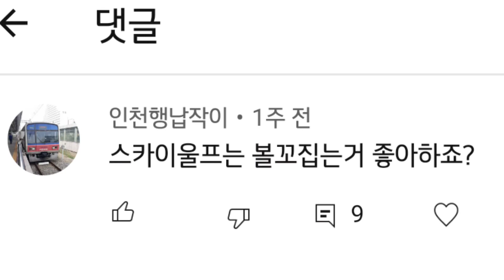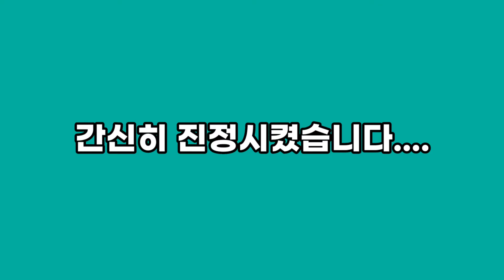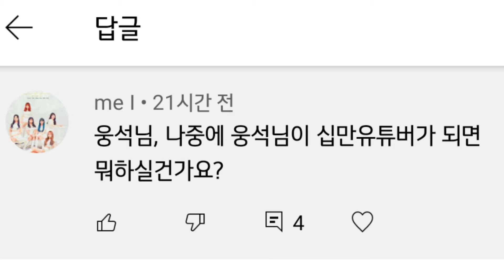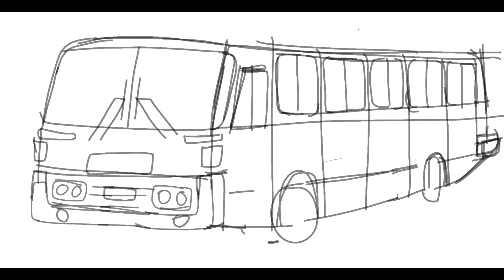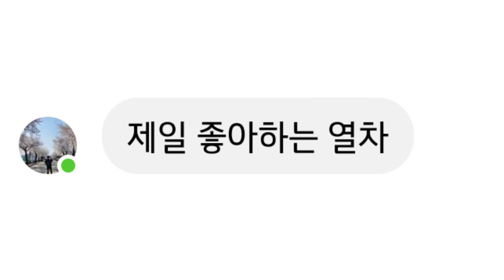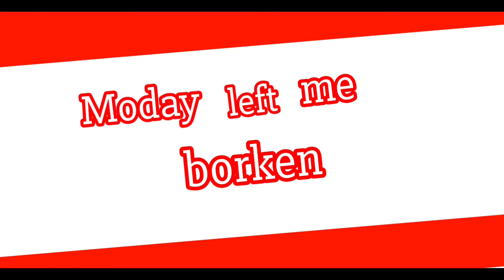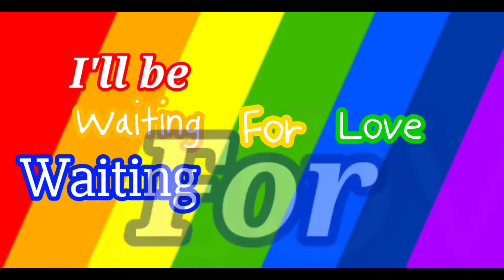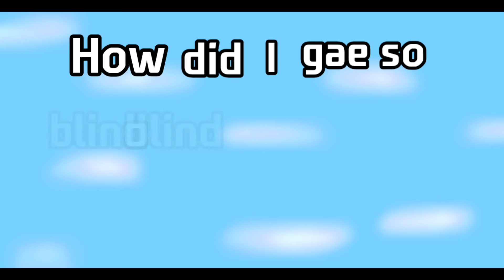마인크래프트 재현 시리즈 2주년 기념 첫 Q&A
업로드일자:2021년 6월 4일 금요일 9:00 PM

Hello Everyone! K6003 웅석교통고속입니다.

이번엔 이전에 KTX-1 만들기편에서 공지했던대로 마인크래프트 재현 시리즈 2주년 기념 Q&A 영상을 준비했습니다.

첫 Q&A영상이라 질문해주신분들이 적은관계로 이전에 적혀있던 댓글과 질문들을 포함하여 제작했습니다.

아직 편집실력이 부족하여 영상 퀄리티가 떨어지는점 양해부탁드립니다.

마인크래프트 재현 시리즈 콘텐츠를 시작한지 2년이 지났습니다. 그동안 신청작을 받으면서 많은 열차들을 마인크래프트로 재현하면서 재미있는 시간들을 보냈습니다. 처음에 초저항을 시작으로 KTX-1까지
약 80개의 재현작을 만들었습니다. 비록 영상제작실력은 떨어지지만 2년동안 마인크래프트 재현 시리즈를 시청해주신 모든 시청자분들께 감사의 말씀을 전하며 저는 다음영상에서 더 나은 모습으로 만나뵙겠습니다.

감사합니다!

※영상 후반부에 가사첨부영상이 있습니다.※

~사용된 BGM~

~그 외 활동하고있는 에플리케이션~

-K6003 웅석교통고속-

Upload Date: Friday, June 4, 2021 8:00 AM/9:00 AM

Hello Everyone! I am K6003 Ungseok Transportation Express.

This time, as previously announced in the KTX-1 making section, we prepared a Q&A video to commemorate the 2nd anniversary of the Minecraft reproduction series.

This is my first Q&A video, so I made it including comments and questions that were previously written because there were few people who asked questions.

I apologize for the poor video quality due to my lack of editing skills.

It's been two years since we started content in the Minecraft Reenactment series. In the meantime, I had a lot of fun while recreating many trains in Minecraft while receiving applications. From the first super resistance to KTX-1
About 80 reproductions were made. Although my video production skills are poor, I would like to express my gratitude to all the viewers who have watched the Minecraft Reproduction series over the past two years, and I will see you in a better way in the next video.

※There is a video with lyrics attached at the end of the video.※

~Used BGM~

~Other active applications~

-K6003 Ungseok Transportation Express-